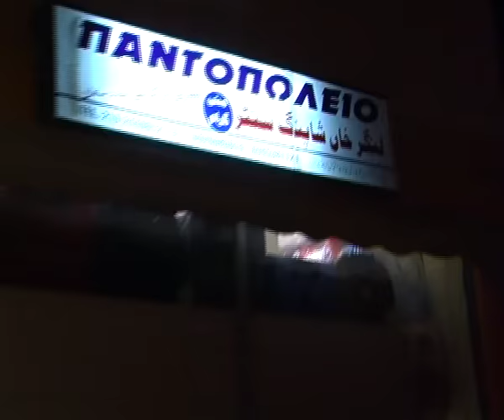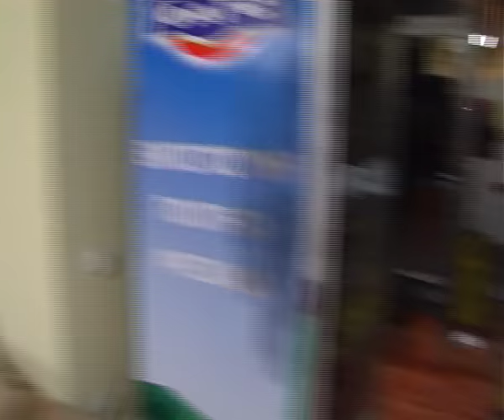PAKISTANI MARDAR ATHENS MENIDI GREECE 26 11 2011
IBRAHIM FAIZ VENUS TV